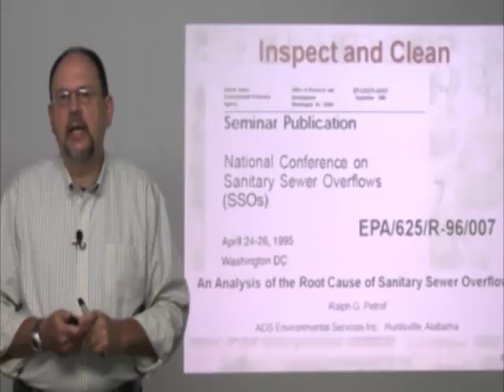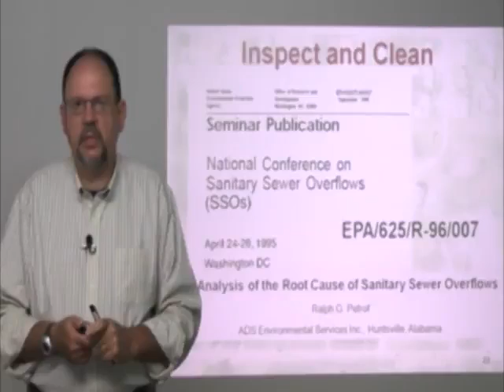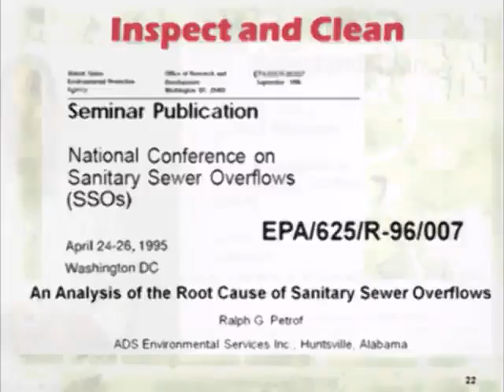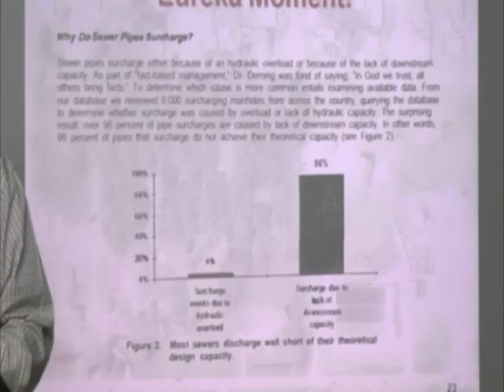Sanitary Sewer Overflows and Manhole Surcharging: FloCis Overview